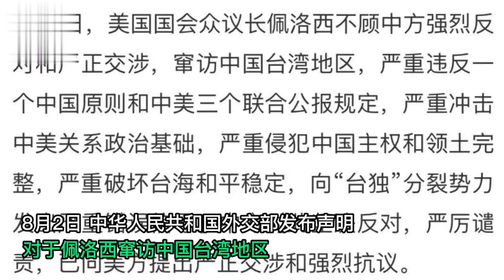佩洛西專機抵台，台民眾酒店抗議，高喊“佩洛西滾回去”😄Pelosi arrived in Taiwan, Taiwanese people's hotel protested